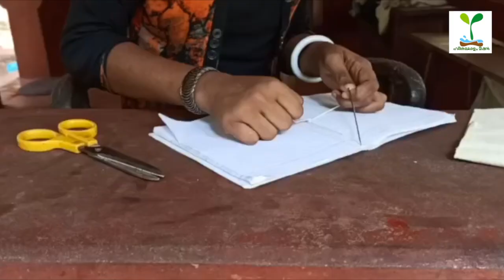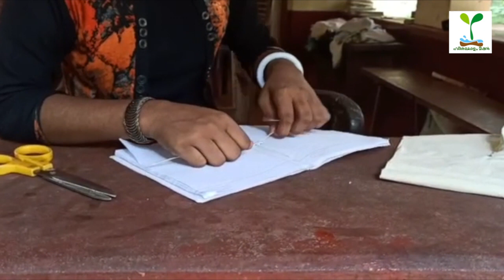പാഴായി പോകുന്ന കടലാസ്സുകളിൽ നിന്നും നോട്ടുബുക്ക് ഉണ്ടാക്കാം